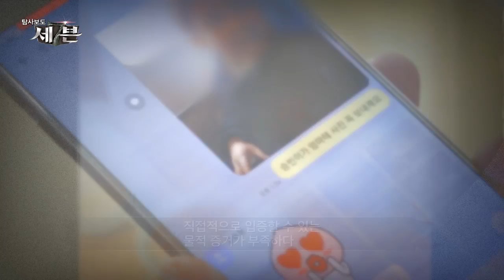고유정 이번에도 웃을 수 있을까?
4월 24일 밤 10시 방송.
의붓아들 살인혐의 무죄…2심 판단은 어떨까
쟁점 사항들을 살펴봅니다.